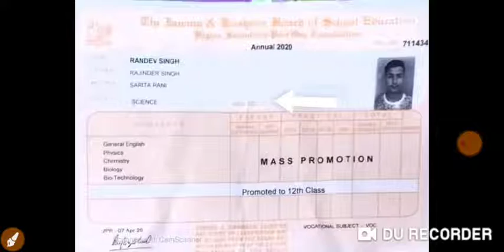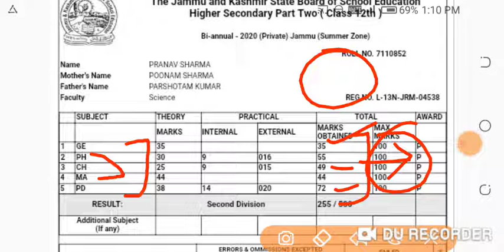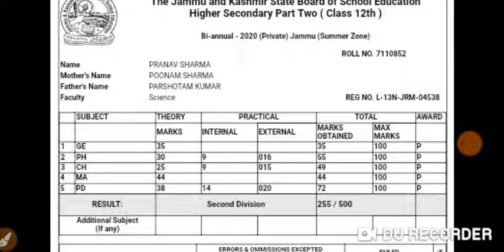Jkbose mass promotion result|jkbose class 10th /11th/12th previous year mass promotion result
Jkbose mass promotion|jkbose class 12th mass promotion|jkbose class 12th update |class 10th result

Jkbose annual regular result out `jkbose today offical notification|jkbose result out|jkbose news||
Jkbose today exam update|jkbose today offical notification|jkbose board exam update|jkbose exam

Board exam update|CBSE exam update|state board exam update|today big decision by PM |exam update

jkbose today news|jkbose today offical notification|jkbose exam update|jkbose result update|jkbose

jkbose today offical notification|jkbose today big update|jkbose today offical update|jkbose news

today offical notification|jkbose today update|jkbose today news |jkbose exam update|jkbose

jkbose today offical notification for exanotification
am update|CBSE and state board exam update|exam postponed|today update by education minister
today CBSE exam update by DR Ramesh Pokhriyal education minister
today exam update
today state board exam exam
jkbose exam date
kya 12th class ka exam postponed ha ya cancelled
jkbose class 12th date date
jkbose Kashmir division exam update
jkbose Jammu division update
jkbose exam update for Kashmir
jkbose update for kargil district
jkbose exam update
jkbose today offical update
jkbose exam update for class 11th NAD 12th in Kashmir division
jkbose mass promoted for all candidates
mass promotion for class 12th
ckass 12tj exam postponed
class 12th exam Offical notification